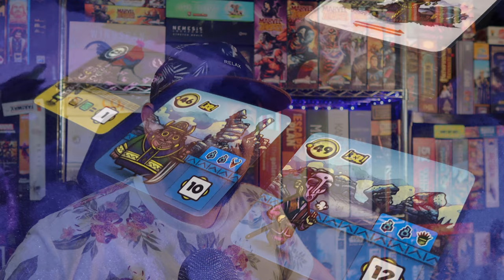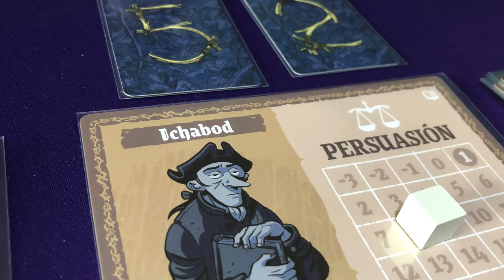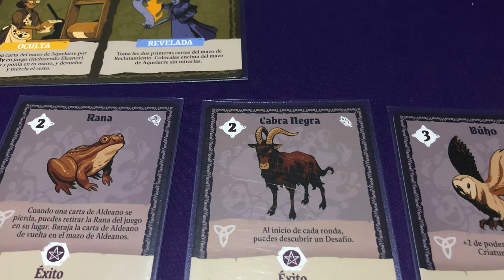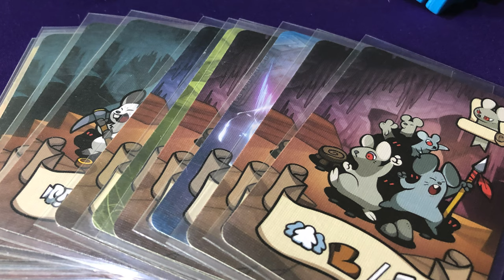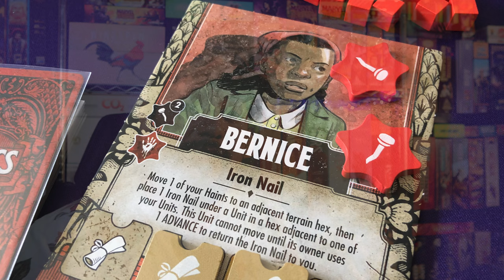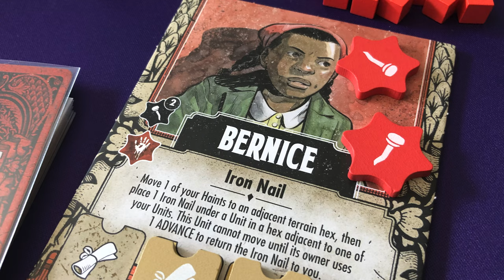Los 10 mejores que he jugado este año....hasta ahora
Josh nos comparte los 10 juegos que conoció este año y ha disfrutado más hasta este momento.

00:00 Intro
01:28 Adrenalina y Café
02:33 Ida y Vuelta
03:55 Novatos en Aprietos
05:17 Bruja o Truco
06:42 Calabozos y Ladrones
08:14 SpiderBrains
09:22 Han Solo en Carbonita
10:36 Tornados vs Aldeanos
11:46 Sellos de Colores
12:50 Inventos y Combos
15:50 Cierre